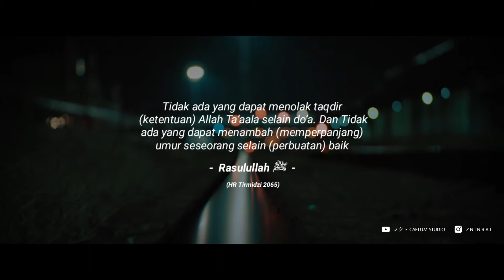Do'a dan Taqdir (Indo vers) - Official Video